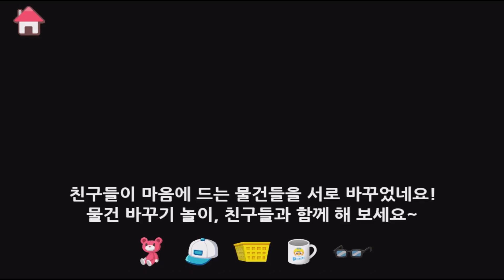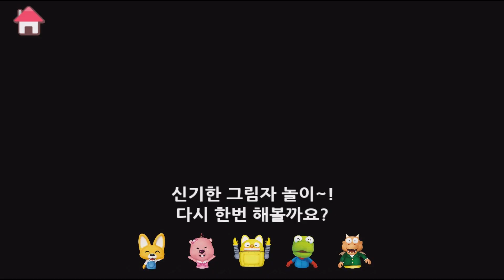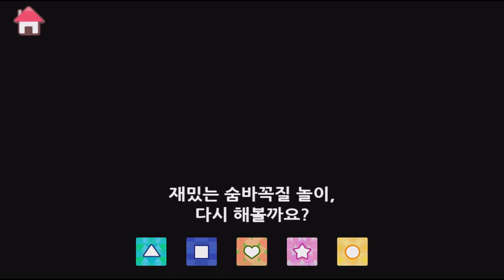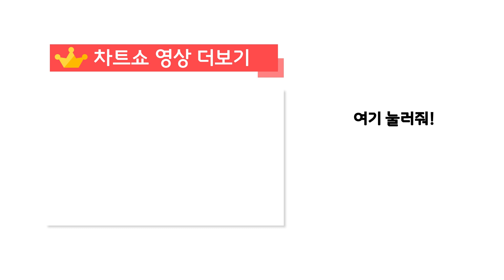뽀로로 영상놀이 TOP5 | 뽀로로 랭킹쇼 | 뽀로로 차트쇼 | 뽀롱뽀롱 뽀로로 | 키글 랭킹쇼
TOP5 물건 바꾸기 놀이
TOP4 그림자 놀이
TOP3 부분으로 전체 맞추기
TOP2 로디의 집
TOP1 색깔과 크기